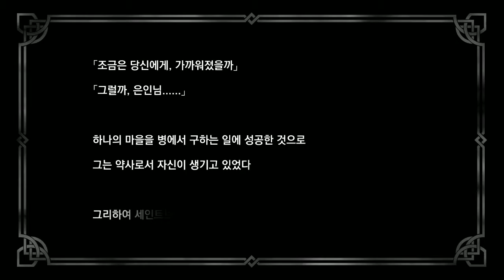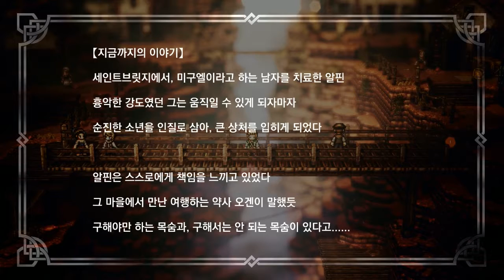옥토패스 트래블러 #20